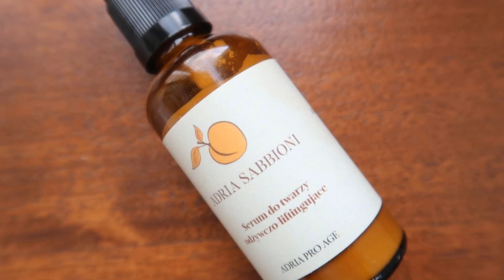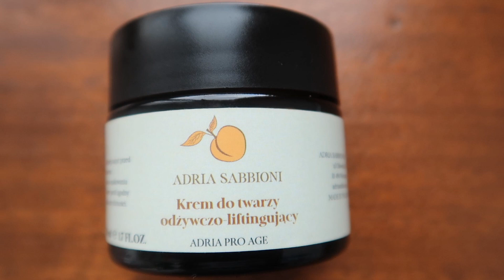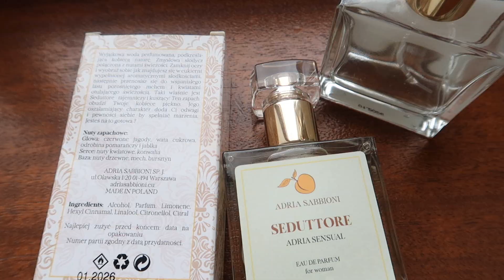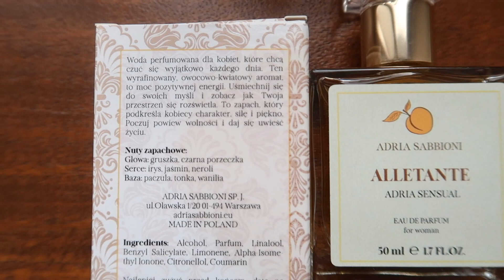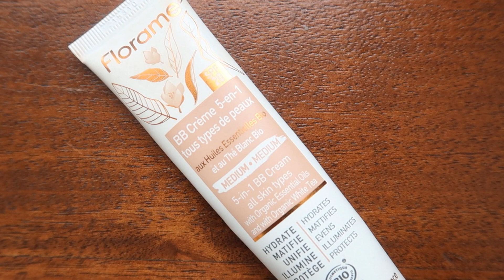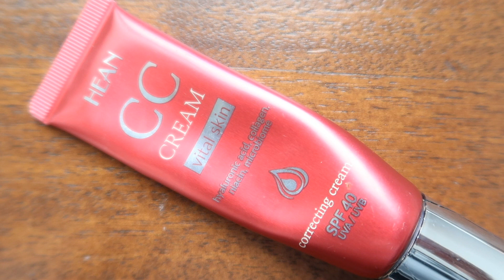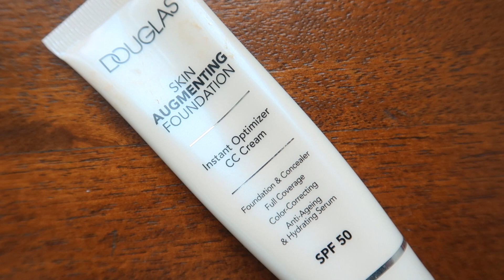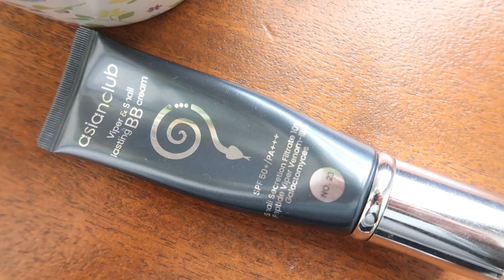Polecam każdej kobiecie.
Cześć:)

 - 25%   na hasło "bogusława" na kosmetyki Adria Sabbioni od 19 do 30 listopada.

Florame Organiczny Krem BB 5 w 1 z SPF 20 medium 02

HEAN CC CREAM VITAL SKIN podkład cc z filtrem spf40 do twarzy

AsianClub VIPER & SNAIL LASTING BB CREAM SPF 50+ PA+++ nr 23

Moja farba do włosów:
Wella Koleston Perfect nr 6/1, 7/0, 7/01 mieszam w równych proporcjach np.
po 20 ml. z każdego koloru i dodaję dla ochłodzenia koloru 10 ml. Revlon Revlonissimo nr 011.
Do tej mieszanki dodaję 1:1 oksydant 6%

Bogusława Spryszyńska
ul. Wrocławska 16
59-230 Prochowice

* Niektóre kosmetyki pochodzą z paczki PR
* Film i opis zawiera między innymi elementy promocji,  linki afiliacyjne i  reklamowe